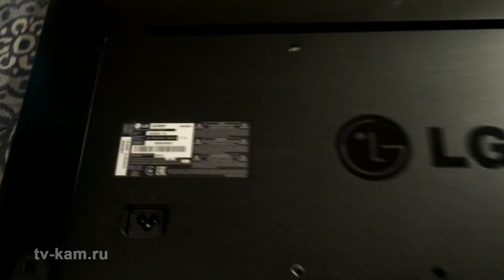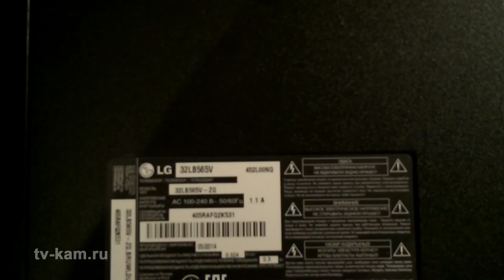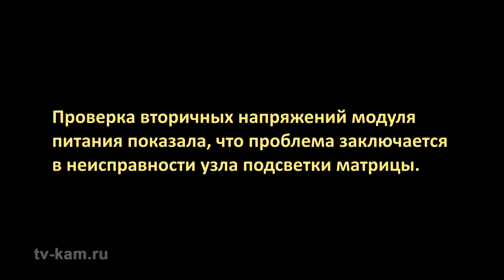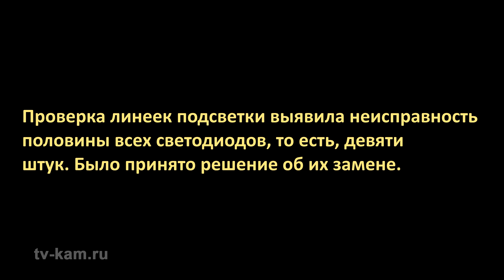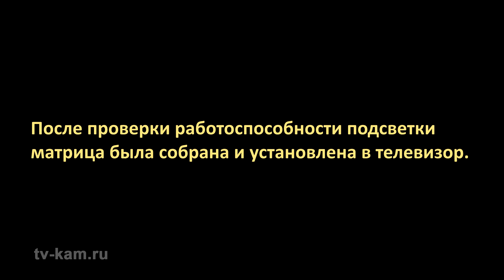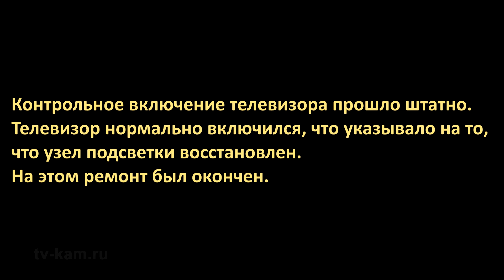Ремонт подсветки телевизора LG 32LB565V. Замена светодиодов.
Ремонт подсветки телевизора LG 32LB565V. Замена светодиодов. Все о ремонте, настройке и обслуживании телевизоров найдете на канале